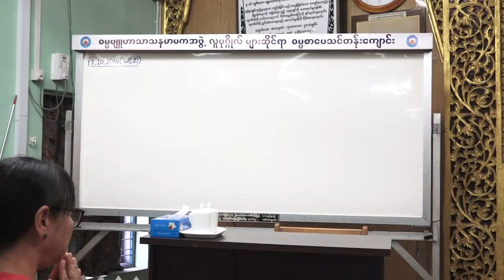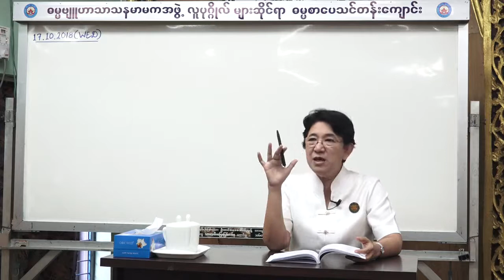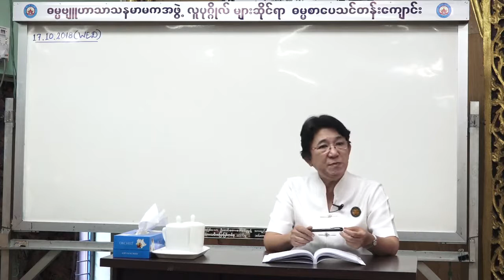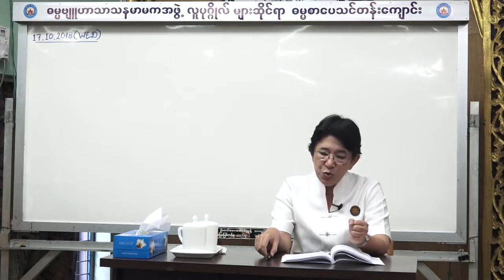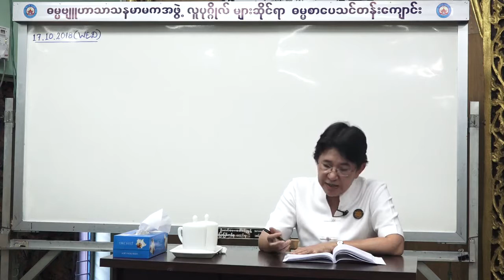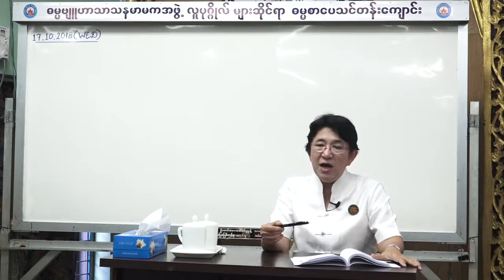၂။ ၁၇-၁၀-၂၀၁၈ ပကိဏ္းအနီးကပ္ (၂)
၂။ ၁၇-၁၀-၂၀၁၈ ပကိဏ္းအနီးကပ္ (၂)
အဘိဓမၼာ(ရိုးရိုး) အနီးကပ္သင္တန္း ၂၀၁၈